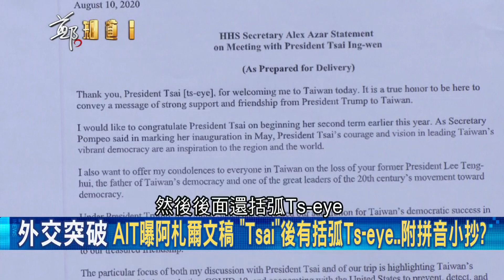台美創造外交"新歷史"國民黨只等看笑話! 阿札爾訪台表面歡迎實質反對"還在裝"? "反中"成台灣主流民意KMT還在撐...?│鄭弘儀主持│【鄭知道了精選】20200810│三立iNEWS